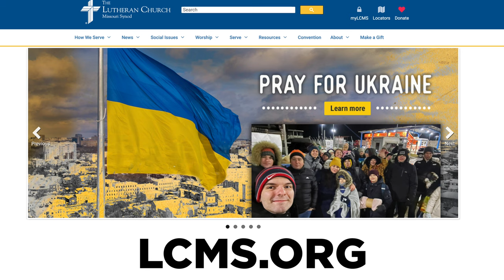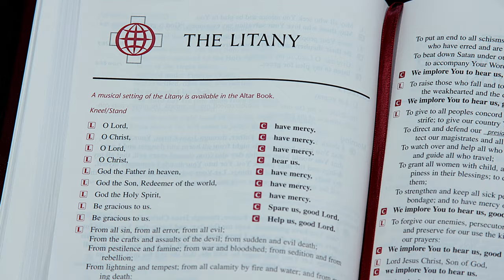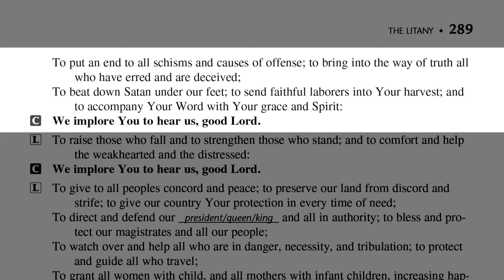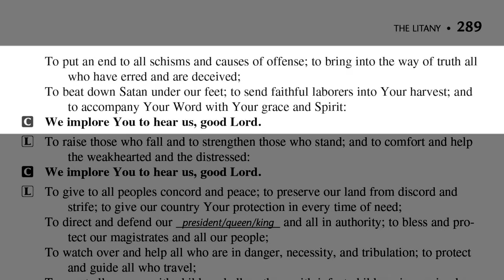March Life Together Digest with Pres. Harrison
In this Life Together Digest, the Rev. Dr. Matthew C. Harrison, president of The Lutheran Church—Missouri Synod (LCMS), discusses the war in Ukraine and its impact on many, including the Lutherans in our Ukrainian partner church.

“These are troubling days, and they get more troubling day after day, even hour after hour,” said Harrison.

which contains information on how to support the efforts of several Lutheran church bodies and missionaries in Europe who are helping refugees and others affected by the violence.

“My dear friends, the Lord is in His heavens, it is His world. … We can be sure that this too will work for good in myriad ways, indeed is working for good,” said Harrison.